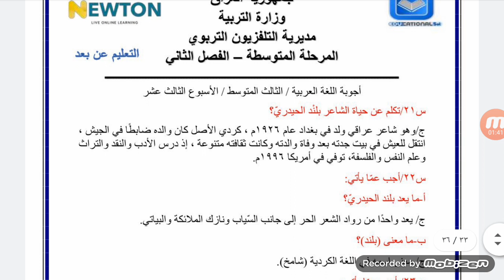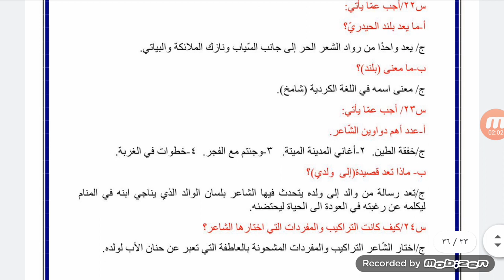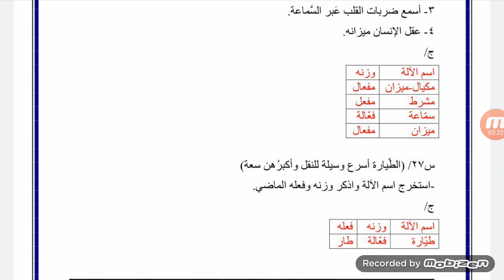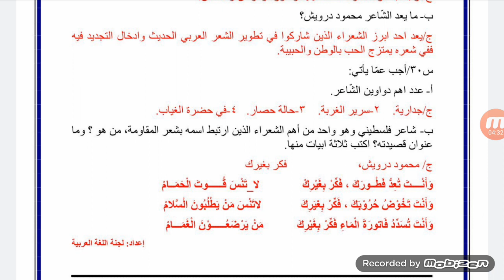الجزء الرابع من مرشحات وملخصات مادة اللغة العربية للصف الثالث المتوسط الصادرة من التلفزيون التربوي